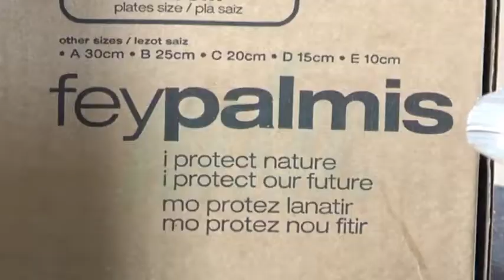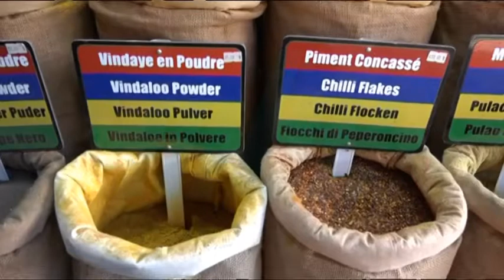SME Mauritius : financement des nouveaux équipements des PME jusqu’à Rs 150 000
Le SME Mauritius propose de financer en partie l’achat des nouveaux équipements des entrepreneurs jusqu’à Rs 150 000. Les PME sont encouragées à faire usage des nouvelles technologies.

À ce jour, une trentaine d’entreprises ont souscrit à ce plan de financement de SME Mauritius.

Le reportage d'Ajagen Rungen avec les commentaires de Selvina Chadien Sungeelee. (Source: MBC TV)